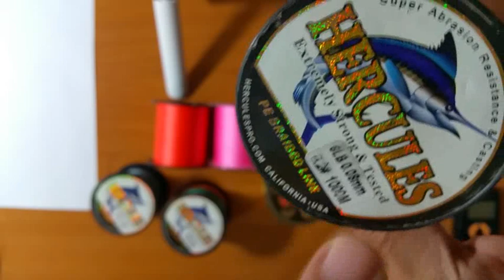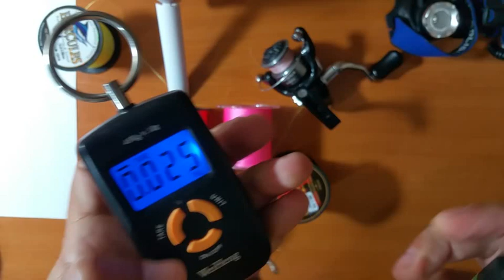Cheap and good Chinese textile fishing threads | Fire textile ieftine si bune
Astazi este despre firele textile din China, cele noname, cumparate de mine la preturi si de 20 de ori mai mici decat cele similare de pe piata noastra dar care sunt vandute de nume consacrate. Toate sunt testate de mine, unele si cate 2-3 ani altele mai putin asa incat va pot spune cat de cat ce merita si ce nu. Repet ca ma adresez in general pescarilor cu bugete reduse si celor care sunt incepatori in ale pescuitului si pescuitului de rapitor in general.
O abonare si o distribuire m-ar ajuta in viitor sa ma dezvolt si sa va pot oferi filmulete mai interesante si mai de calitate deci multumesc tuturor celor care o veti face. Comentariile pro sau contra, aprecierile sunt de asemenea binevenite!

Today it is about the textile threads from China, the non-name ones, bought by me at prices 20 times lower than the similar ones on our market but which are sold by well-known names. They are all tested by me, some for 2-3 years, others less, so I can tell you what is worth it and what is not. I repeat that I generally address fishermen with low budgets and those who are beginners in fishing and raptor fishing in general.
SHARE and SUBSCRIBE would help me in the future to develop and to be able to offer you more interesting and better quality videos, so thank you to everyone who will do it. Comments for or against, likes are also welcome!